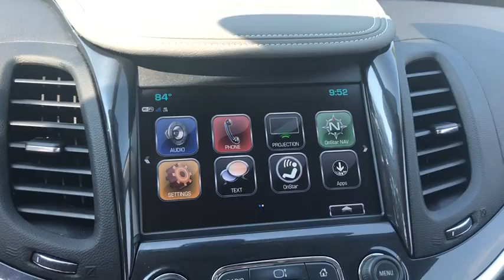2019 Chevrolet Impala Ocala, Gainesville, Leesburg, The Villages, Crystal River, FL PC0359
Summit White U 2019 Chevrolet Impala available in Ocala, Florida at Palm Chevy Ocala. Servicing the Gainesville, Leesburg, The Villages, Crystal River, FL area.

Clean CARFAX. Certified. This 2019 Chevrolet Impala LT in Summit White features: FWD Impala LT 1LT, 6-Speed Automatic Electronic with Overdrive. CARFAX One-Owner.brbrRecent Arrival! Priced below KBB Fair Purchase Price!brbrChevrolet Certified Pre-Owned Details:brbr  * Vehicle Historybr  * Transferable Warrantybr  * Warranty Deductible: $0br  * 24 months/24,000 miles (whichever comes first) CPO Scheduled Maintenance Plan and 3 days/150 miles (whichever comes first) Vehicle Exchange Programbr  * Roadside Assistancebr  * Limited Warranty: 12 Month/12,000 Mile (whichever comes first) from certified purchase datebr  * Powertrain Limited Warranty: 72 Month/100,000 Mile (whichever comes first) from original in-service datebr  * 172 Point InspectionbrbrbrCome see us today at Palm Chevrolet or visit our virtual showroom 24/7 @ Palmchevrolet.com.